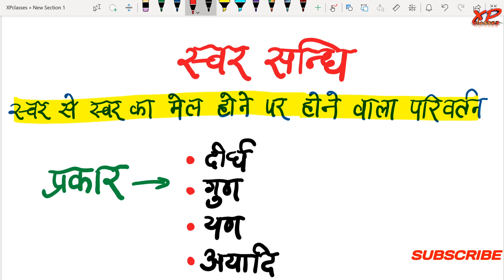Sandhi Hindi Grammar | Sandhi In Sanskrit | Hindi Grammar Class 12th | Sandhi Viched Trick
Sandhi Hindi Grammar | Sandhi In Sanskrit | Hindi Grammar For Class 12th | Sandhi Viched Hindi Grammar Trick | UP Board Exam

◆B.A. English